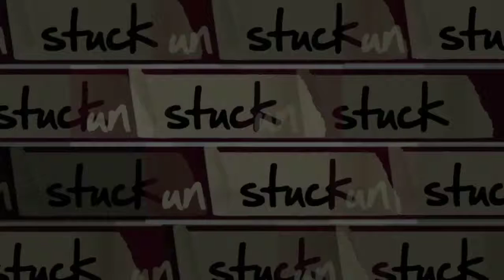Neema Wamai's Interview - Unstuck 2016 # ExecutedVision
Neema shares her unstuck story.